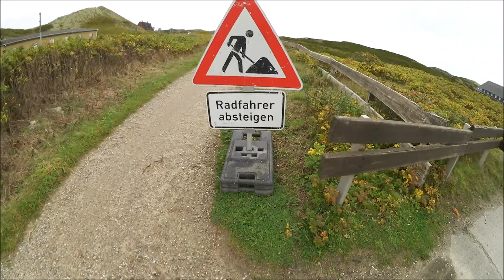EINMAL QUER DURCH SYLT? - LONGBOARDTOUR - ABONENNTEN SPECIAL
Hey, ich bins Intrest und das ist mein Abonennten special, DANKE für 50 Abonennten. [German]

Hey Guys. Here is my next Video on this channel and i hope u will enjoy. The next Video will come when u like this and give feedback.

Setup:
Rollen: Surf Highway Custom 70 mm. Blue.
Kugellager: Abec-5 Lubed. 608 ZZ.
Holzwerkstoff: Canadian Maple - 9 Plys.
Achsen: Fifty Trucks V2 Reverse Kingpin